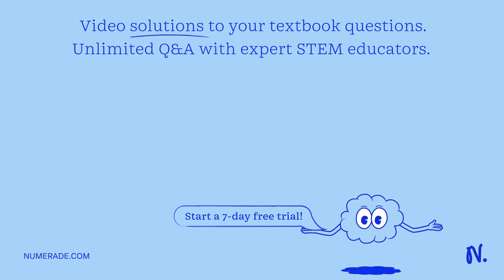20. A body of mass 2 kg is suspended from spring of negligible mass, and is found tO stretch the sp…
20. A body of mass 2 kg is suspended from spring of negligible mass, and is found tO stretch the spring 2cm What is the force constant of the spring? What is the period of oscillation of the body; if it is pulled down and released? What would be the period of a body of mass 4 kg hanging from the same spring? 21.A 136 g apple stretches - spring distance Of 11cm: A new fruit is suspended from the same spring and is observed t0 oscillate vertically with frequency of 1.5 Hz What is the mass of the new fruit? Neglect the mass of the Spring: